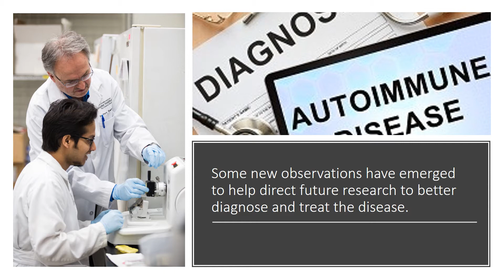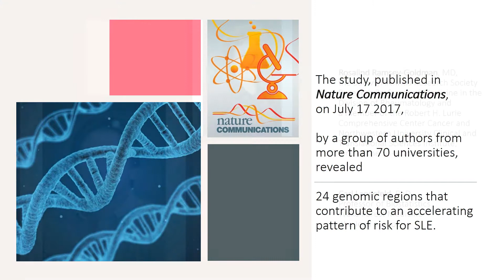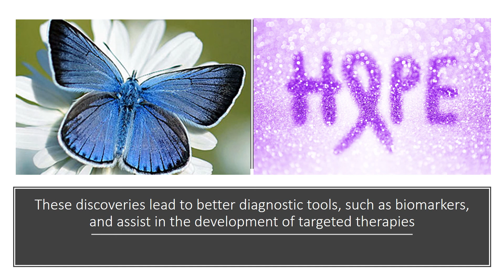Genes Linked to Lupus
Systemic Lupus Erythematosus is an autoimmune disease that predominantly affects women during their childbearing years. Seen more common in African-American, Native American and Hispanic patients. In Systemic Lupus Erythematosus, the immune system produces antibodies that cause inflammation and damage the body’s own organs and tissues. It is difficult to diagnose because its symptoms are similar to those of other immune system diseases. Some new observations have emerged to help direct future research to better diagnose and treat the disease. It also provides insights into why lupus disproportionately affects certain ethnicities at higher rates and more severely. The cumulative hit hypothesis, an immune system can normally absorb the effect of a modest amount of risky genes, but as the number of genes climbs the immune system becomes overwhelmed, resulting in disorders such as Systemic Lupus Erythematosus. There is a genetic predisposition to developing lupus and this study helps scientists to decipher the heterogeneous manifestations of the disease, which is hard to diagnose and treat. The ancestral distribution of these genes explains the ethnic disparities in Systemic Lupus Erythematosus.